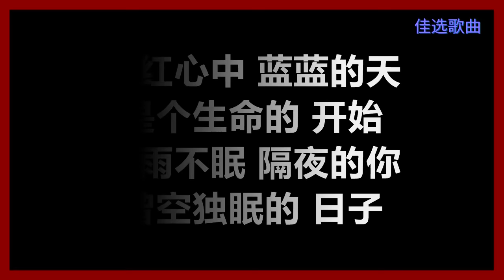【原唱】 凤飞飞 - 《追梦人》 [歌词] 『让青春吹动了你的长发 让它牵引你的梦』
凤飞飞
《追梦人》
作词：罗大佑
作曲：罗大佑
编曲：罗大佑

让青春吹动了　你的长发
让它牵引　你的梦
不知不觉　这城市的历史
已记取了　你的笑容

红红心中　蓝蓝的天
是个生命的　开始
春雨不眠　隔夜的你
曾空独眠的　日子

让青春　娇艳的花朵
绽开了　深藏的红颜
飞去飞来的　满天的飞絮
是幻想　你的笑脸

秋来春去　红尘中
谁在宿命里　安排
冰雪不语　寒夜的你
那难隐藏的　光彩

看我 看一眼吧　莫让红颜 守空枕
青春无悔 不死　永远的 爱人

让流浪的足迹　在荒漠里
写下永久的　回忆
飘去飘来的　笔迹
是深藏的激情　你的心语

前尘后世　轮回中
谁在声音里　徘徊
痴情笑我　凡俗的人世　终难解的关怀

是个生命的　开始
曾空独眠的　日子

曾空独眠的　日子